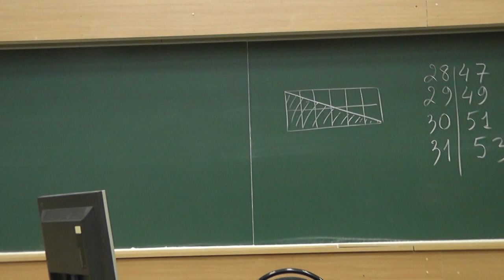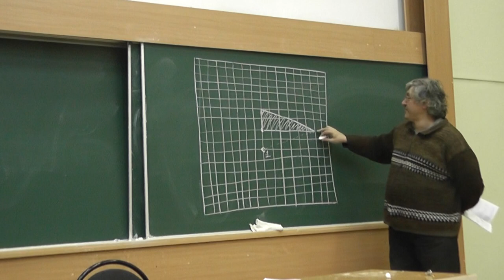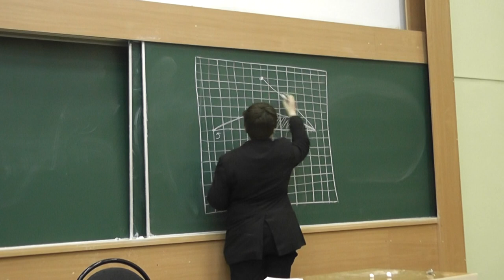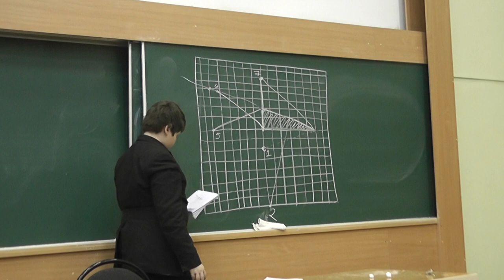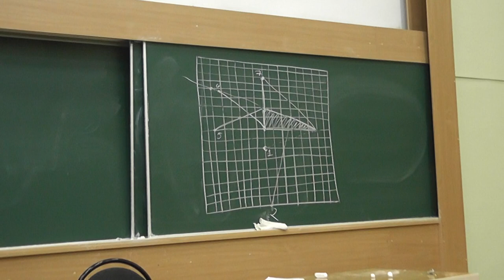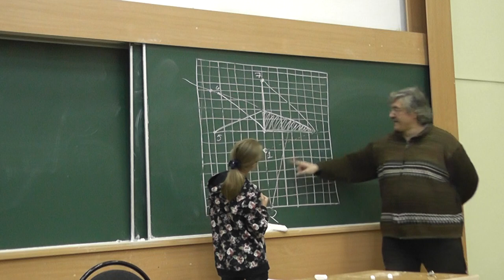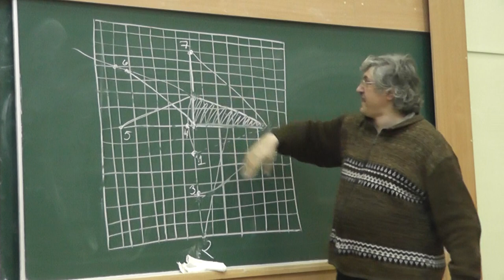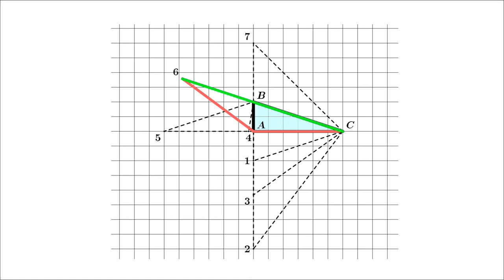138 Дорисовываем треугольник до равнобедренного